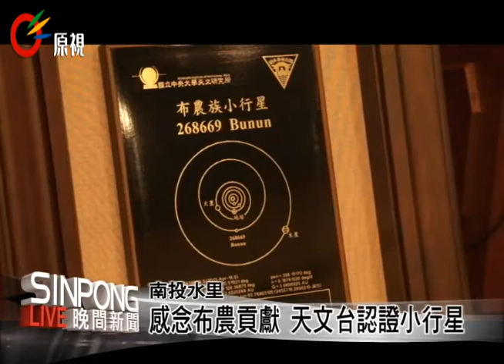鹿林天文台6年前新小行星 命名「布農」 20131205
【No/戈論/巴浩】

繼鄒族小行星之後，又有一顆以布農族為名的小行星在宇宙的眾多天體中運行，人和國小校長伍福義也代表布農族人來感謝中央大學以及玉管處等單位，願意將他們發現到的小行星，命名為「布農」，這對布農族來說確是意義非凡。

2006年中央大學以及鹿林天文台的巡天計畫，發現了將近八百粒的小行星，其中包括已經發表過的鄒族小行星以及玉山小行星，後來為了感謝布農族人過去熱情協助興建天文台的功勞，決定將其中編號268669號星，正式命名為「布農小行星」。為了要共同慶祝「布農小行星」被的發表的喜悅，人和國小的學生們也特別表演行動劇來歡迎布農小行星。